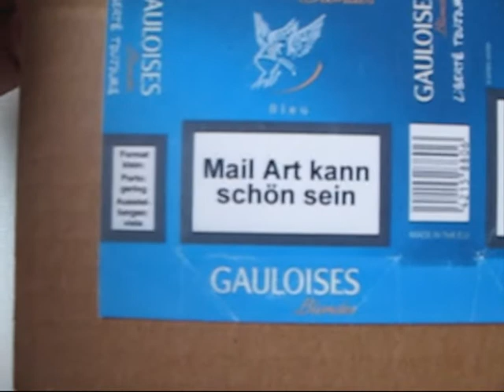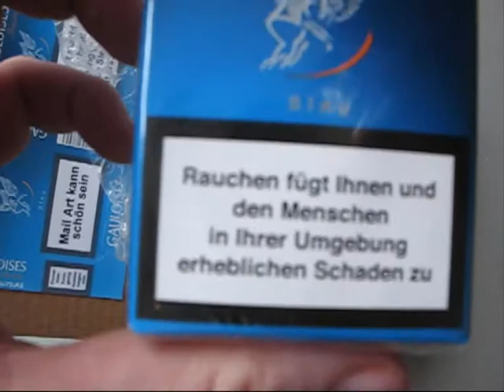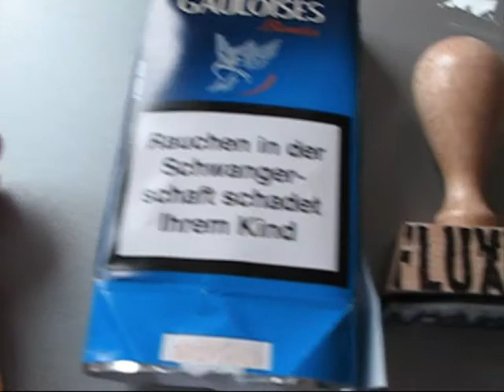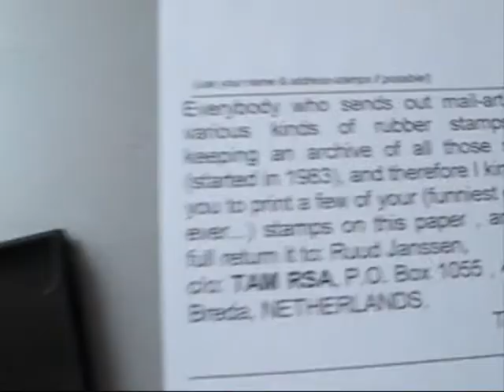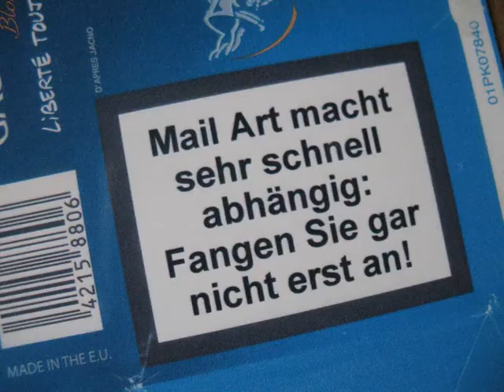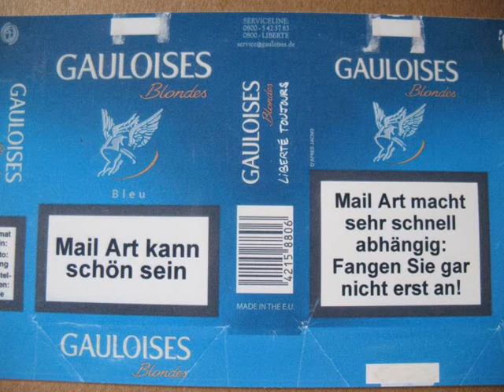Gauloises from Uli Grohmann (D) to Ruud Janssen (NL) Feb. 2012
A wonderful parcel arrived on February 16th 2012. Mail-Art (or is it Fluxus) from Uli Grohmann in Germany for Ruud Janssen in Netherlands. What was in the parcel? A package of Gauloises but as it turnes out it is something not fit for smoking. See for yourself. At the end of the video where I open the package there are also some stills of the object itself. Video recorded on February 19th 2012 by Ruud Janssen, Breda, Netherlands.